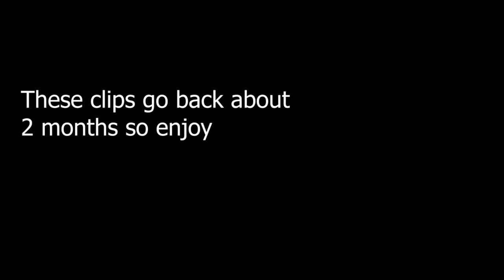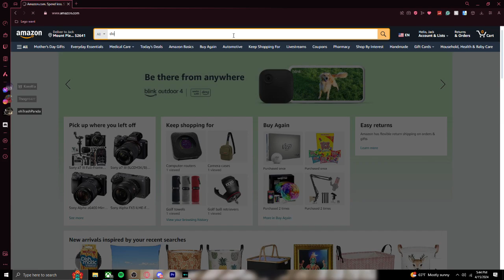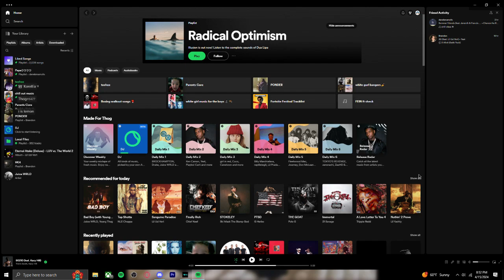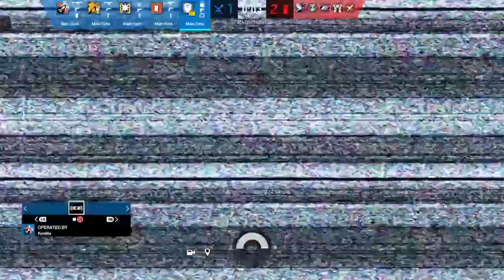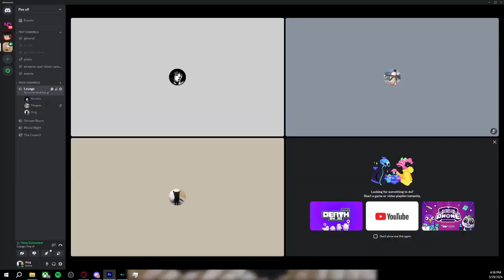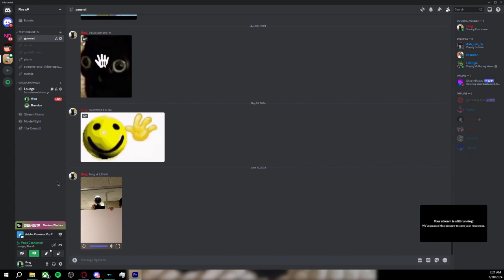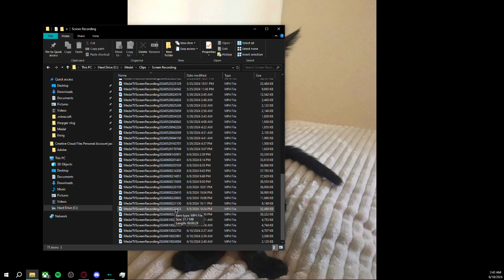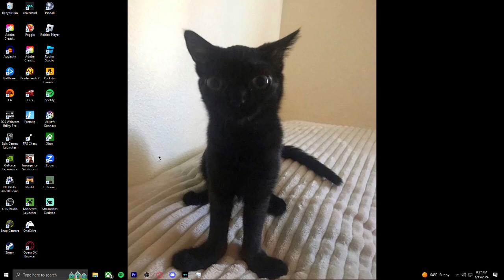Thogs gaming moments 8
I love thogs gaming moments